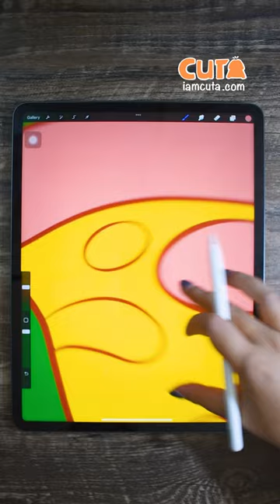Yummy Pizza 😋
How To Draw On Procreate | Yummy Pizza 😋

CHECK CUTA SHOP

( Discount 10% for order of 2 items )